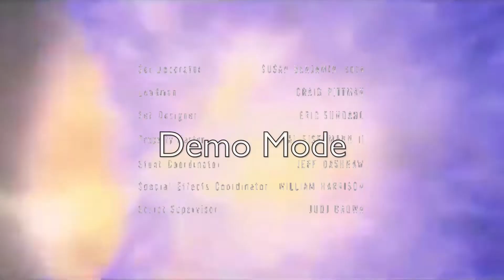Titan A.E. The Series (2019-) Cale Tucker In Oz Credits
Rated:TV-Y7

Aired On:
Fox
Fox 2
FX
FXM
FXX
Foxerang
Also Available Dorothyrang
Coming This February 2020.